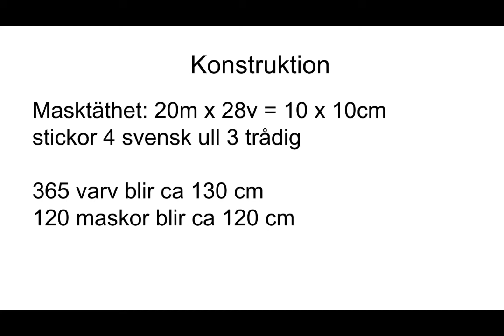Temperatureblanketmkal2023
Beskrivning av min variant i Järbo svenskull 3 trådig.